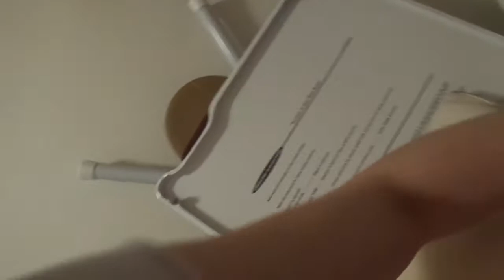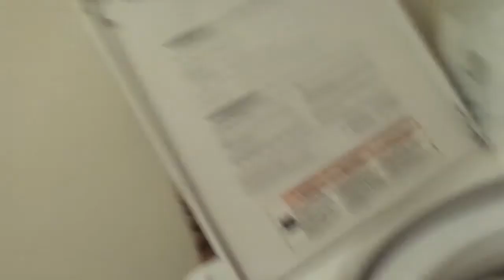Snit-Vlog-Ski - 080 - Vlogasaures Rex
How does one even go about shooting a shot for shot trailer of a movie. Well there is a lot of work involved plus a lot of construction paper.

Shipping Info:
Snitkovskiy's
General Delivery